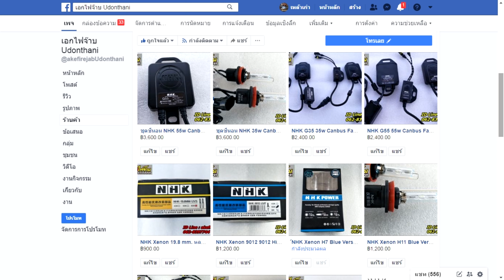NP300 Black Edition อัพเกรดไฟตัดหมอกโปรเจคเตอร์ แก้ไฟหน้าไม่สว่าง เอกไฟจ๊าบ กุมภวาปี